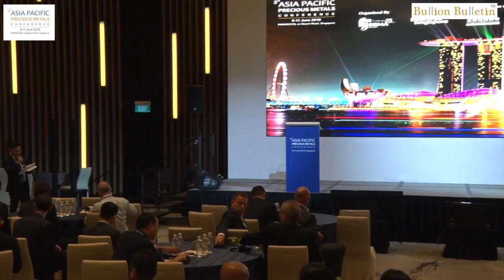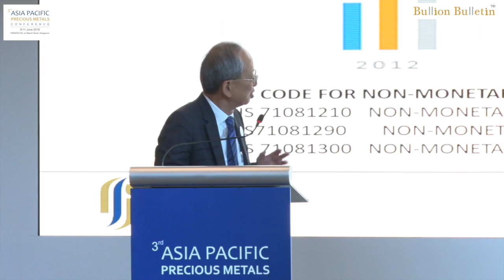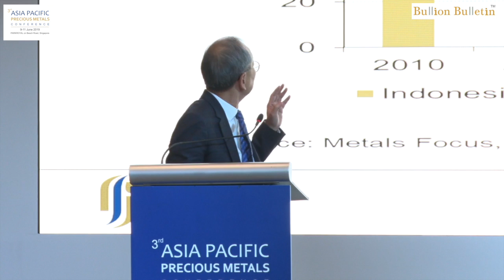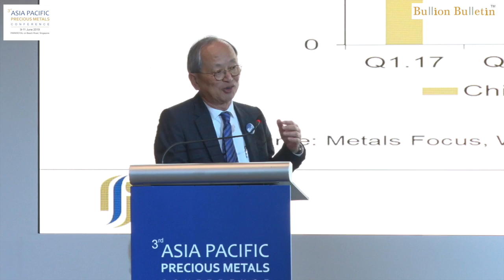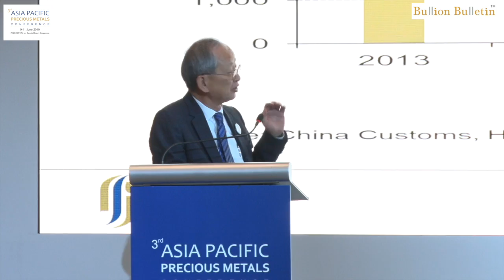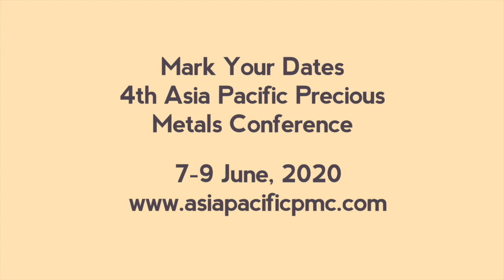SGE Workshop - Presentation - Albert Cheng - APPMC - 2019